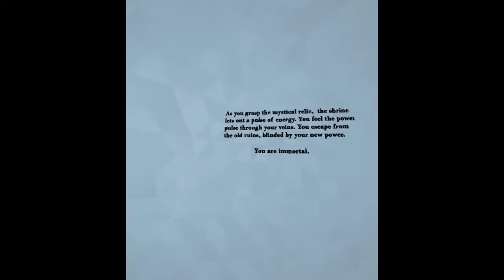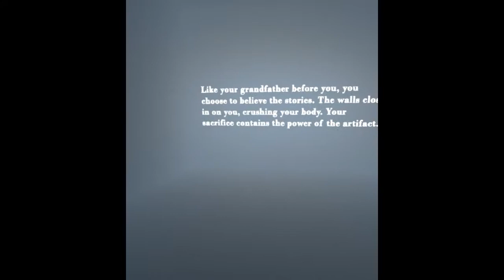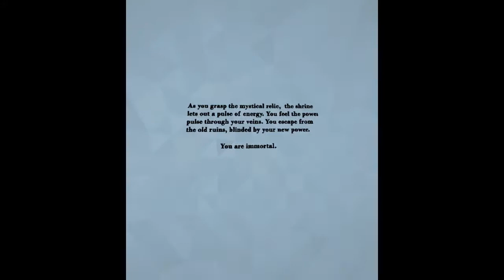The Ruins: VR Escape the room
Full walkthrough both endings.